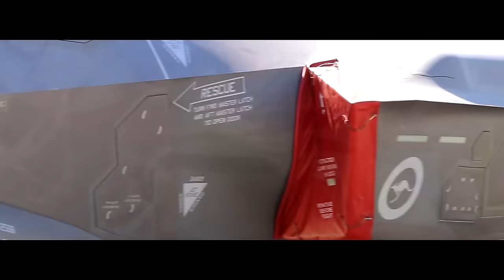2017 Avalon Airshow: The Aftermovie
2017 Avalon Airshow, one of the greatest aviation events in Australia occuring every second year. All footage captured by myself on Saturdays public display day.

Should any of you get the opportunity to head down, I would strongly advise it! It's the best display you'll ever see.

Display Aircraft:
F/A 18 Hornet
F35 Lightening
C17 Globemaster
PC9/A - Roullettes
Pitts Special
P8 Posidon
F15 Strike Eagle
Viper Helicopter